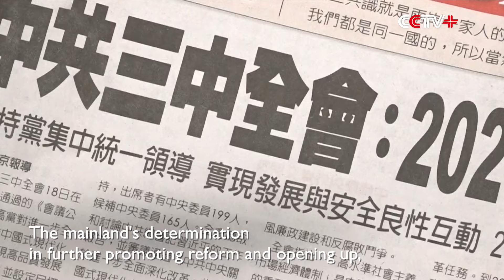Compatriots in Taiwan Acclaim Mainland's Further Reform Agenda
The mainland's determination in further promoting reform and opening up, which was highlighted in the resolution adopted in the third plenary session of the 20th National Congress of the Communist Party of China (CPC) on Thursday, has deeply impressed compatriots of all walks of life in Taiwan.